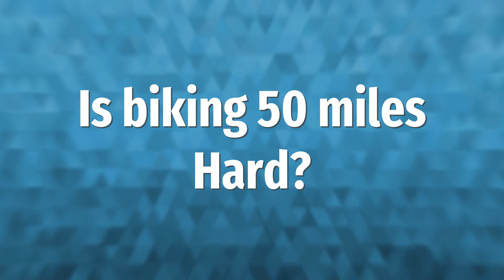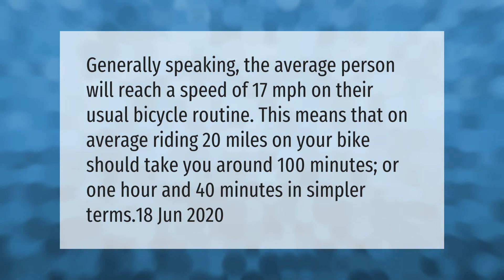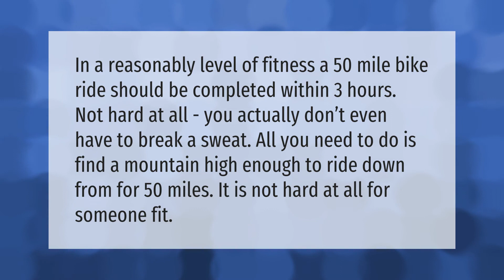How many miles would you ride if you ride a quarter century?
00:00 - How many miles would you ride if you ride a quarter century?
00:41 - Is biking 50 miles Hard?
01:07 - Is 20 miles a long bike ride?
01:37 - Is a 50 mile bike ride long?

Laura S. Harris (2021, April 6.) How many miles would you ride if you ride a quarter century?
    AskAbout.video/articles/How-many-miles-would-you-ride-if-you-ride-a-quarter-century-234424